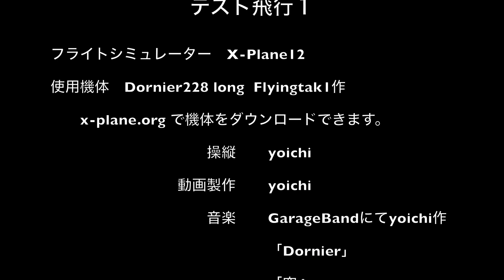Dornier228test1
X-Plane12用にFlyingtak1さんが作ったDornier228です。X-Plane.0rgからダウンロードして、早速飛ばしました。実機のリアルな感じが味わえる丁寧な作りだと感心しました。